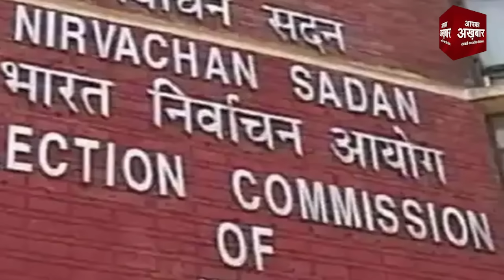modi ने congress को शेषन की याद क्यों दिलाई?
इस समय विपक्षी दल और ख़ासतौर से कांग्रेस चुनाव आयोग पर लगातार हमला कर रही है। वह तरह-तरह के मुद्दे उठाकर बताने की कोशिश कर रहा है कि चुनाव आयोग सत्तारूढ़ दल के पक्ष में काम कर रहा है। इसके लिए विपक्षी नेता हर दूसरे दिन कोई न कोई मुद्दा लेकर सामने आते हैं। उन्हें इस बात से कोई फ़र्क़ नहीं पड़ता कि उनकी बातों में कोई सच्चाई है या नहीं। वे आरोप लगाकर चुनाव आयोग और चुनाव प्रक्रिया को संदिग्ध बना देना चाहते हैं। प्रधानमंत्री नरेन्द्र मोदी ने रविवार को पहली बार इसका जवाब दिया। उन्होंने कांग्रेस पार्टी को ाइना दिखाने की कोशिश की। इसके लिए उन्होंने राजीव गांधी की हत्या के बाद पूरे देश में चुनाव स्थगित करने के डीएन शेषन के फ़ैसले की याद दिलाई।

Support Us
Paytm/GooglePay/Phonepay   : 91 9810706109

Ekanthika Solutions Pvt. Ltd
HDFC Bank
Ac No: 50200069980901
IFSC Code: HDFC0000563
Branch : Vasundhara, Ghaziabad, Uttar Pradesh

Apka akhbar, apka akhbar latest analysis, apka akhbar pradeep singh, pradeep singh latest analysis